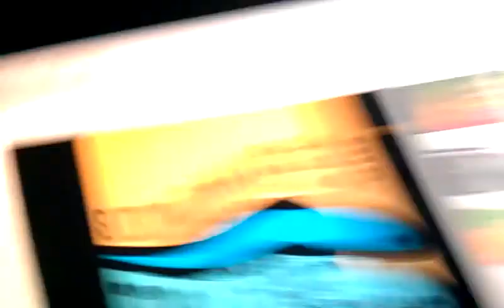In Your Eyes - Tribal Seeds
Fantastic C4 game, amazing close gamewinner